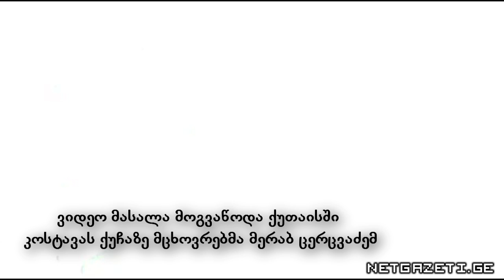სასტუმრო "ლია" კოსტავას ქუჩაზე